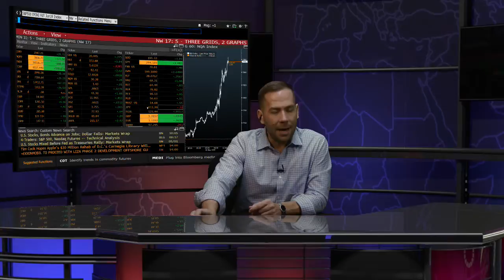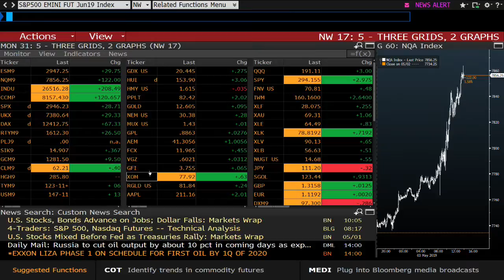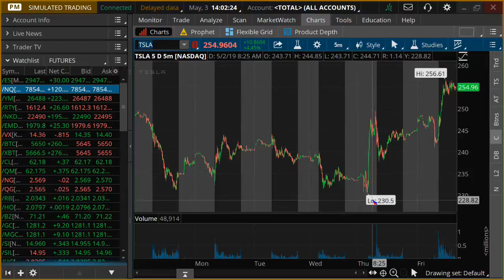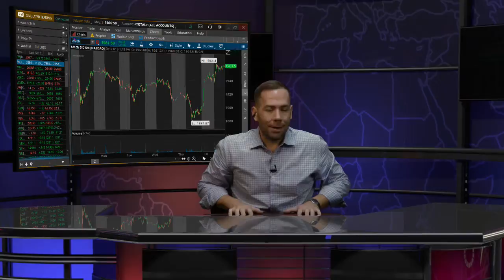May 3rd, 2PM ET Market Update with Tommy O'Brien on TFNN